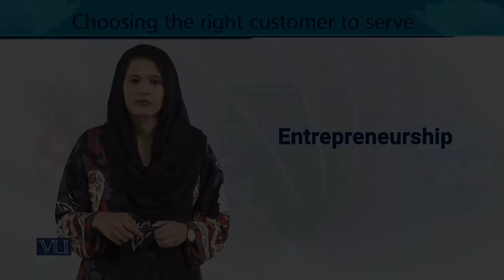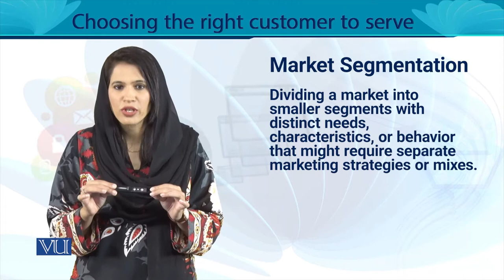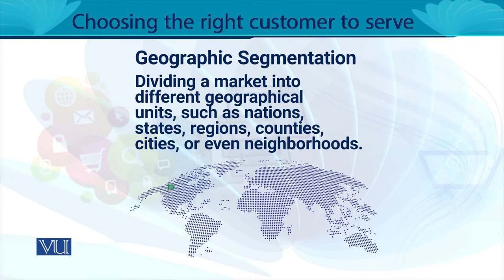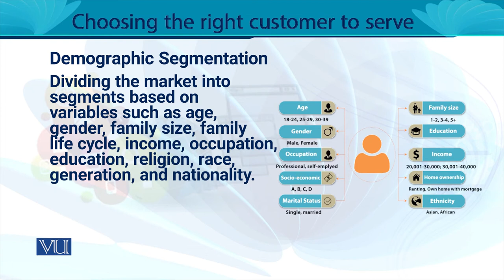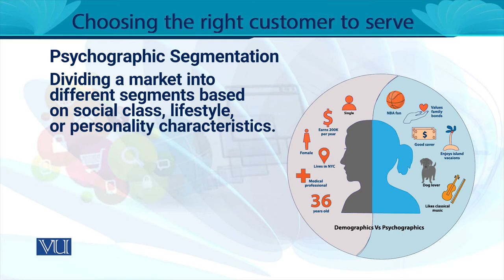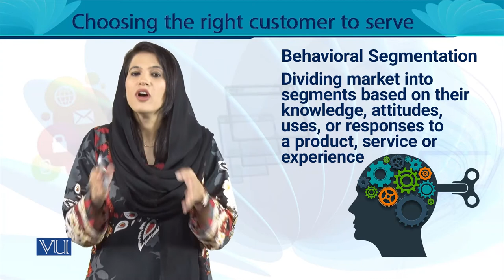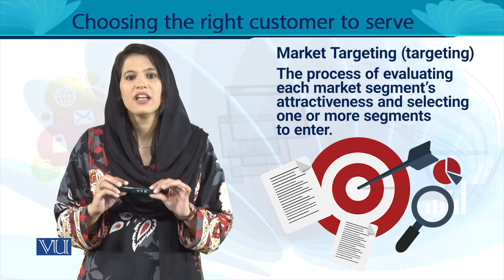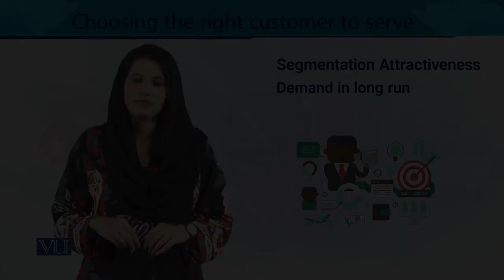Choosing The Right Segment and Target Market | Entrepreneurship | MGT602_Topic129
MGT602 - Entrepreneurship
Topic129 - Choosing The Right Segment and Target Market,
By Ms. Noreen Zahra